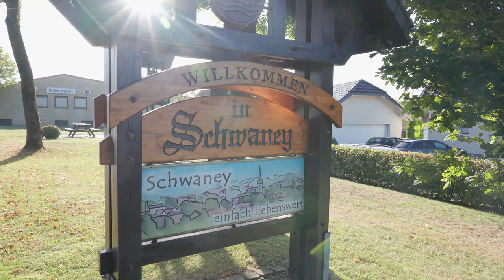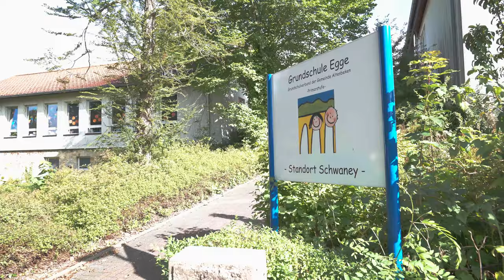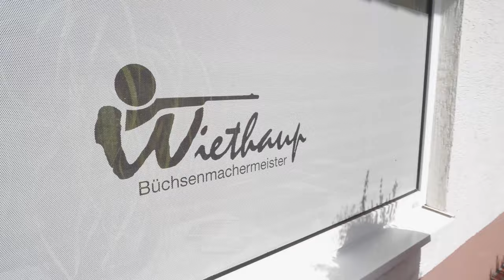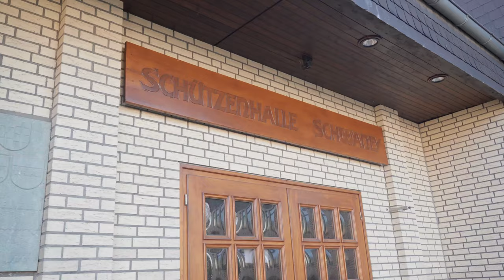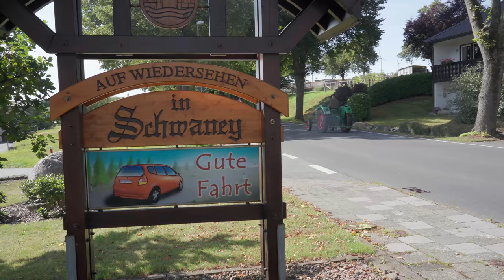Schwaney - Der Film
Die Zielsetzung

Mittlerweile ist jede Ortschaft, Gemeinde oder Stadt im Internet mit einer eigenen Seite vertreten. Der Besucher kann sich über die verschiedenen Rubriken schnell einen Überblick über die Struktur der jeweiligen Kommune, Veranstaltungen, Wissenswerte etc. verschaffen. Nicht nur die Einwohner der Gemeinde informieren sich über diese Seite, sondern auch derjenige der außerhalb wohnt und sich vielleicht sogar aufgrund eines bevorstehenden Ortswechsel mit dem Kreis oder der Kommune beschäftigen muss. Und an dieser Stelle bekommt unser Imagefilm einen besonderen Stellenwert. Denn derzeit kann nicht jede Kommune einen Imagefilm vorweisen und wir haben damit fast ein Alleinstellungsmerkmal. Dieser Film soll Interesse wecken, sich mit dem Ort Schwaney intensiver zu beschäftigen. Was hat der Ort zu bieten, wie ist die Infrastruktur, das Vereinsleben, die Anbindung nach Paderborn und vieles mehr. Dazu gibt der Imagefilm schon einen ersten Einblick und macht hoffentlich Lust, mehr von Schwaney zu erfahren.

Die Entstehung

Einen der letzten schönen Tage des Jahres 2019 nutzte das Projektteam „Film“, um die Dreharbeiten zum Imagefilm über unser Heimatdorf zu starten. Strahlender Sonnenschein begleiteten Traktorfahrer Josef Potthast und Studentin Luisa Hagemann während ihrer kleinen Reise durch Schwaney.
Luisa, an der Paderborner Universität eingeschrieben, ist auf der Suche nach einer bezahlbaren Wohnung. Josef, intimer Kenner der Schwaneyer Vorzüge, zeigt der 24jährigen die schönen Seiten Schwaneys. Und davon gibt es viele, die in dem knapp sechsminütigen Film zu sehen sind.
Gedreht wurde der Imagefilm von Markus Fuest und Tabea Beyer, Mitarbeiter der AFV Medienproduktion in Bad Lippspringe. Dank der professionellen Unterstützung entstanden eindrucksvolle Aufnahmen, teilweise mit einer Drohne gedreht. Drehbuch und Drehorte legte das Projektteam „Film“ fest. Schon dabei wurde deutlich, dass man in sechs Minuten nicht alles unterbringen kann, was Schwaney liebens- und lebenswert macht. So musste auf manches verzichtet werden, um die zeitliche Vorgabe einzuhalten. „Manch wichtige Institution oder Einrichtung konnten wir einfach nicht berücksichtigen“, sagt Matthias Cosack, vom Projektteam, „das ist aber keine Geringschätzung, sondern einfach den zeitlichen oder filmtechnischen Umständen geschuldet.“
Mediale Aufmerksamkeit erfuhr das Filmprojekt auch in der lokalen Presse. Ein Lokalredakteur des Westfälischen Volksblattes berichtete über die Dreharbeiten. Schließlich ist schon außergewöhnlich, dass eine 2700-Seelen-Gemeinde einen eigenen Imagefilm bekommt.
Schnitt und Grafik übernahmen die Profis aus Lippspringe in enger Abstimmung mit dem Projektteam. Möglich wurde die Realisierung durch die finanzielle Unterstützung des Landes Nordrhein-Westfalen. Aus dem Förderprogramm „Heimat-Scheck“ wurde Geld zur Verfügung gestellt, zudem zeigte sich die AFV Medienprodukton sehr großzügig in Bezug auch Technik und Manpower.

Entstanden ist ein Film, der während der großem Silvesterparty in der Schützenhalle uraufgeführt wurde. Zu sehen ist er auch auf der Internetseite schwaney.de und während der Markttage auf dem Festplatz am Feuerwehrhaus.